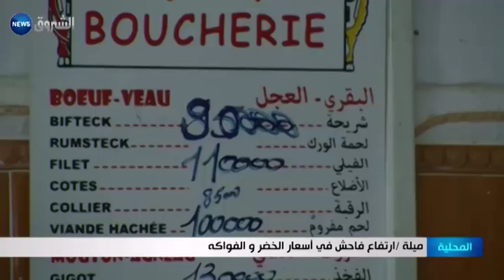ميلة: ارتفاع فاحش في أسعار الخضر والفواكه